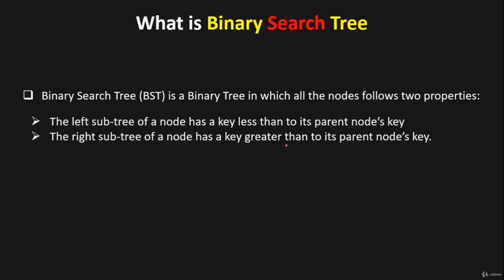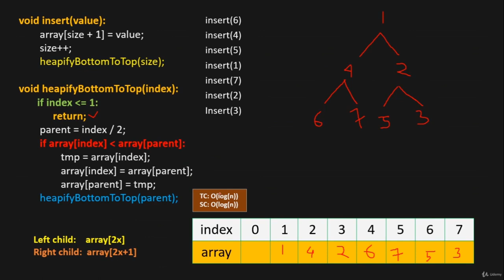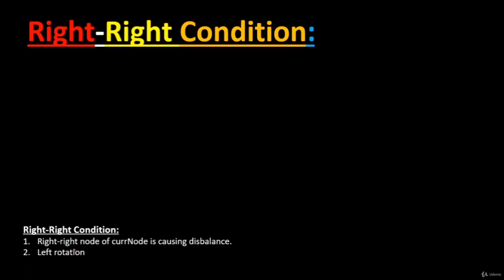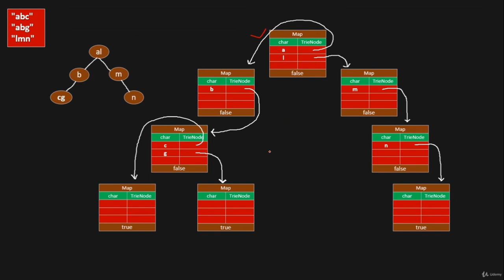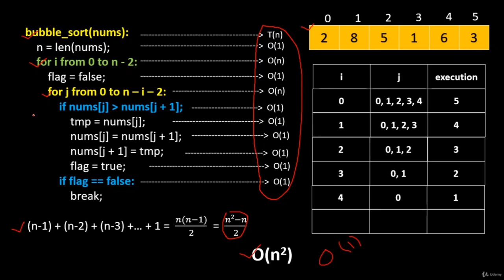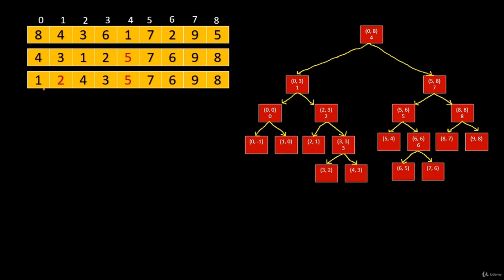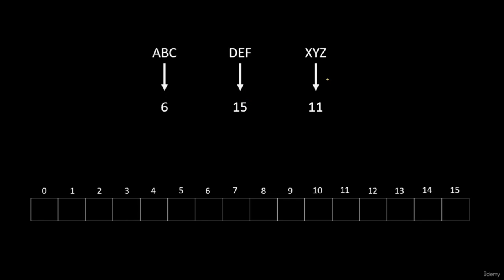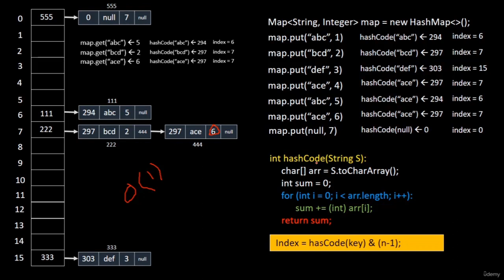Data Structures and Algorithms for Coding Interview (Part 2/3)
Learn data structures and algorithms in this course for coding interview preparation. Build your strong understanding in data structures and algorithms for coding interview. Get more job offer.
Data Structures and Algorithms Full Course | Free Course

Many programmers who are "self taught", feel that one of the main disadvantages they face compared to college educated graduates in computer science is the fact that they don't have knowledge about algorithms, data structures and the notorious Big-O Notation. Get on the same level as someone with computer science degree by learning the fundamental building blocks of computer science which will give you a big boost during interviews.

Here is what you will learn in this course:

Algorithm Run Time Analysis - Big O - O(n) Notation

Array (1D, 2D Array)

Linked List (All Types of Linked List)

Stack Data Structure

Queue Data Structure

Binary Tree (Array, Linked List Implementation, BFS/DFS Traversal and more)

Binary Heap

AVL Tree

Trie Data Structure

Searching Algorithms

Recursion

Sorting Algorithms

Dynamic Programming

Hashing

Graph*

    Fundamentals of Data Structures and Algorithms
    Become Confident in Data Structures and Algorithms
    Learn, Implement and Use Different Data Structure
    Learn Popular Data Structures and Their Algorithms
    Master Algorithms including 7 Sorting Algorithms
    Become Confident in Algorithms Coding Interview